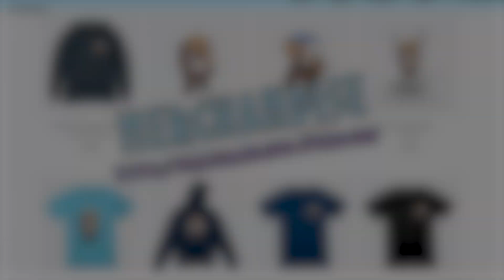ESO Bounties of Blackwood Event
Hello everyone, welcome to my Bounties of Blackwood Event Guide for the Elder Scrolls Online. We talk about everything related to the Bounties of Blackwood Event, like Glorious Blackwood Legates Coffers, double rewards, Event Tickets, the Impresario Event Merchant, Voriplasm Pet and more. Also you find instructions where you can find the Repeatable Quest Givers in  Blackwood. Thank you for your support!

0:00 Intro
0:10 Bounties of Blackwood Event Introduction
0:22 What is the Bounties of Blackwood Event and when will the Event be active?
0:43 Earn Double Rewards during the Bounties of Blackwood Event
0:58 Glorious Blackwood Legates Coffer & Blackwood Legates Coffers
1:05 Voriplasm Pet
1:21 Dagonic Quasigriff Mount
1:31 Daily Repeatable Quests - Deetum-Jas - Blackwood
1:40 Daily Repeatable Quests - Britta Silanus - Blackwood
1:59 Weekly Repeatable Quest - Dust-on-Scales - Rockgrove Trial
2:12 Bounties of Blackwood Event Tickets
2:23 Impresario Event Merchant
2:45 Outro

This Video contains subtitles. You can activate them via the CC button.

Game: The Elder Scrolls Online
Genre: Massively Multiplayer Online Role-playing Game
Author: Tianlein